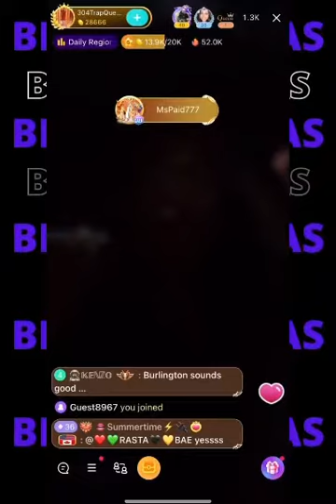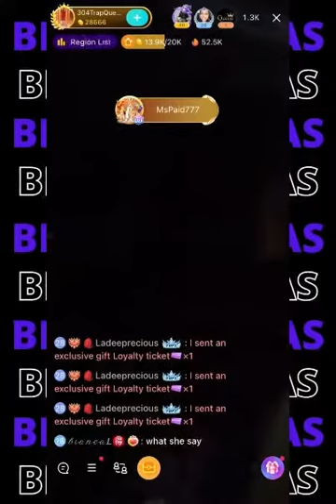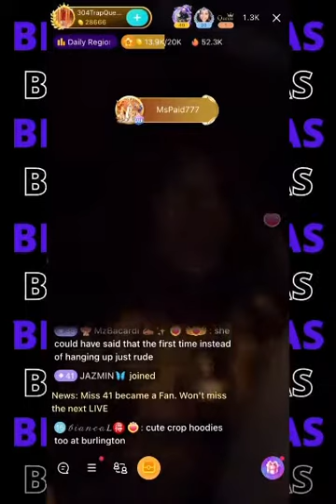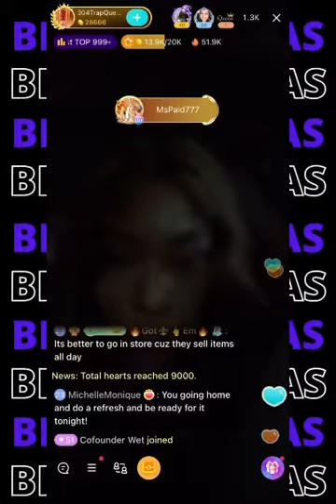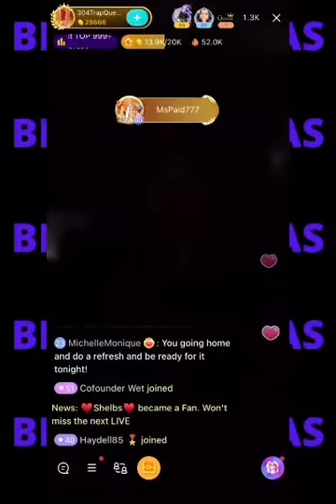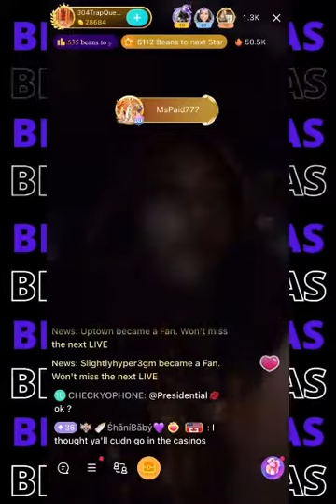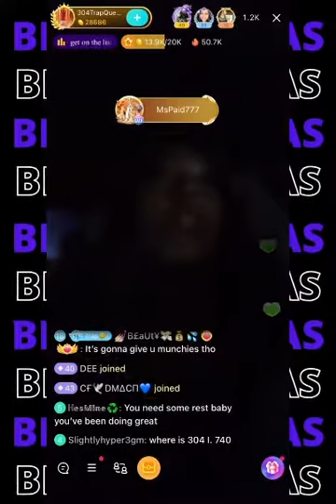304 Diamond Gets Hung Up On! 1/16/2022